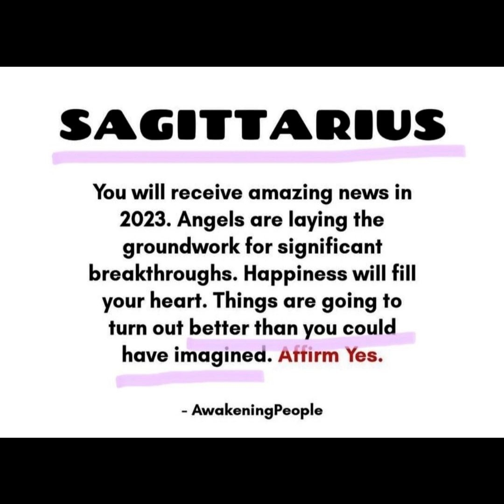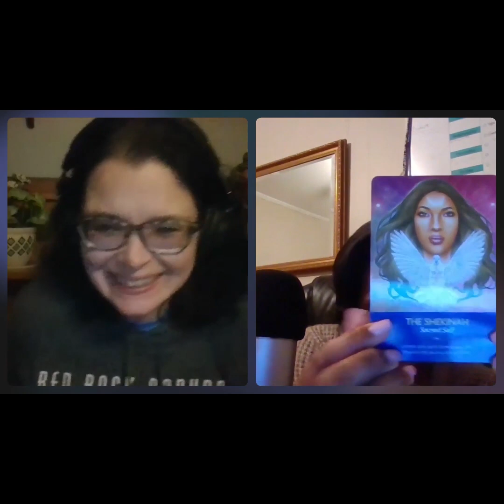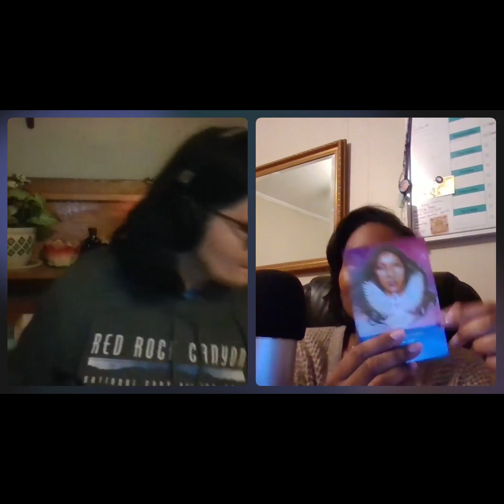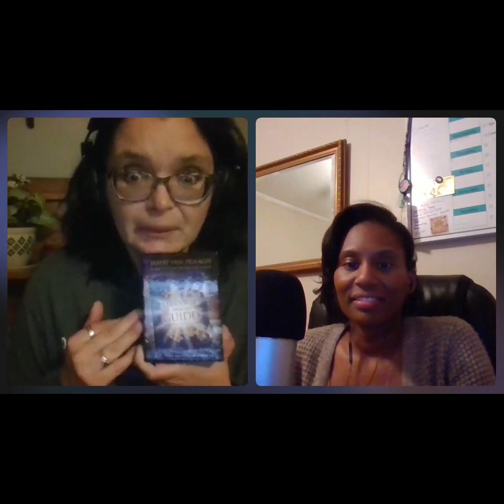Better Than I Can Imagine Documentary Experiment: Episode 1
Better than I Can Imagine Documentary Experiment - Episode 1:  Rejys and Tisha share their background and their goals for manifesting changes in their life. They also outline their processes for co-creating what they want throughout the series.

Documentary description: Join Rejys and Tisha, two high frequency friends, as they try to get unstuck in life by following the laws of the Universe, their own intuition, and their connection to each other. Let our journey inspire you to find your purpose and stay true to your soul's calling.

New episodes drop weekly starting mid-January 2023 on the Slightly Unmeditated Podcast Channel's YouTube Page. Visit SlightlyUnmeditated.com for more information about us and our documentary experiment.